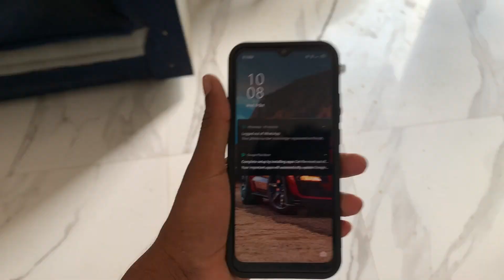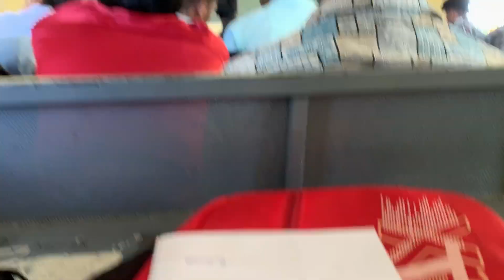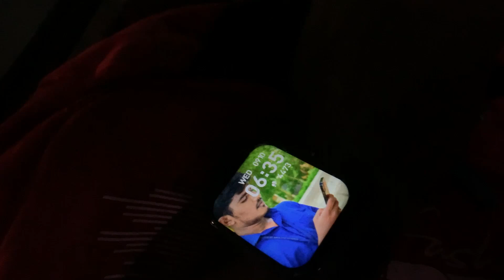💥🤩MGR UNIVERSITY VLOG | A Day in My Life | 📍 CHENNAI 🏫collegelife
ONE DAY AT MGR UNIVERSITY
MADURAVOYAL CHENNAI

Mgr university college campus
Mgr college fees
Chennai college
Fees college
Chennai college
Mgr university admissions